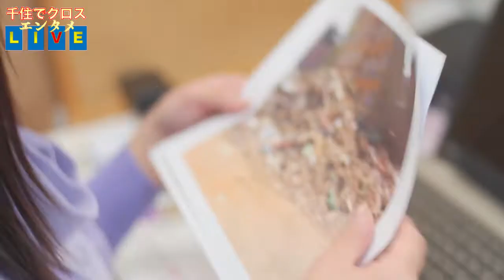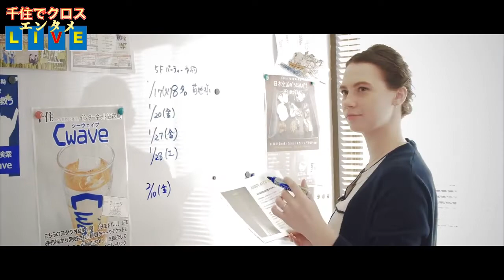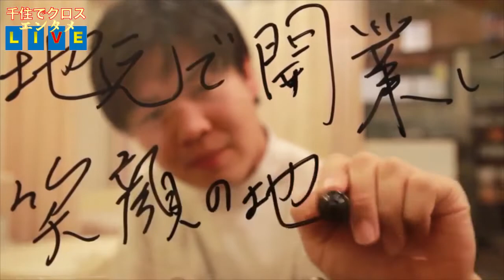千住でクロス エンタメLIVE 2019年4月16日放送分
MC　西川美優　SHO
ゲスト　高橋泰成